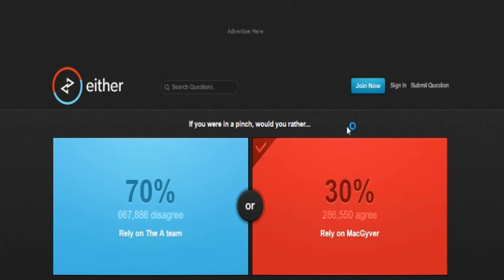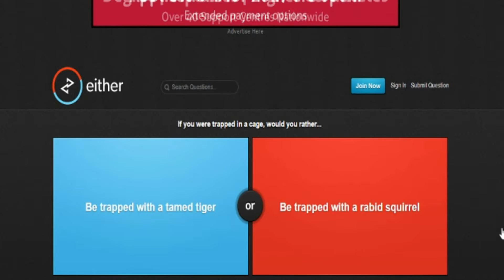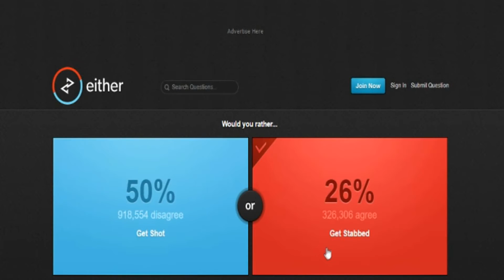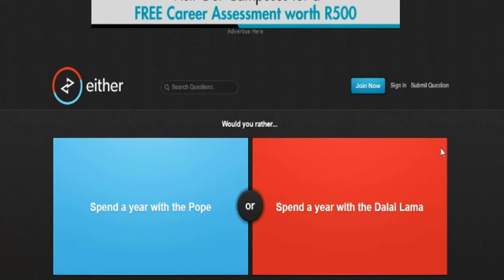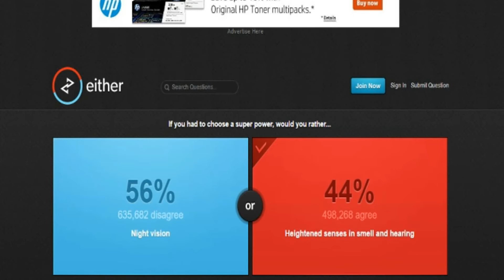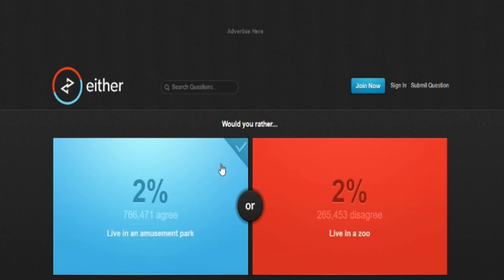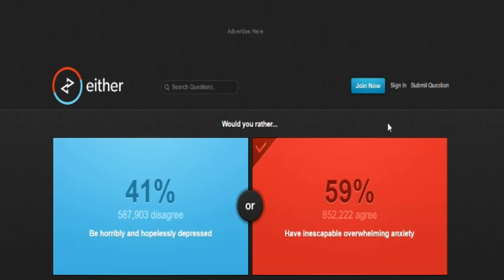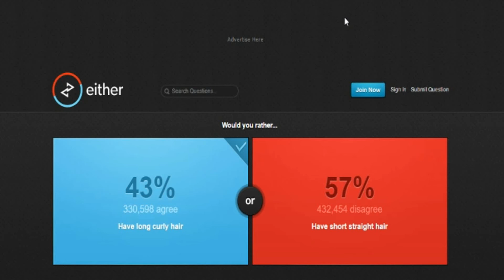Would You Rather -- THIS TITLE IS CLICKBAIT!!!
What is going on my lemons, we are back with another video and today we took a short break from araya and instead we played would you rather again since it's been a while since the last time we played this game so hopefully you guys enjoy the videos and at least laugh or smile once during the video :D

Don't forget to stay sour  :3

Google+: LemonExpert209

GOOOOODBYEEEE :D